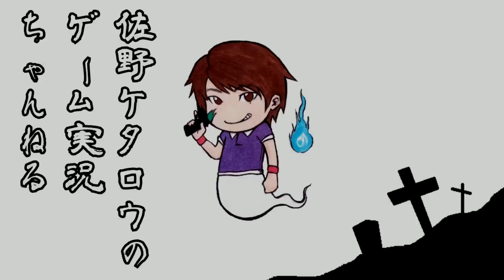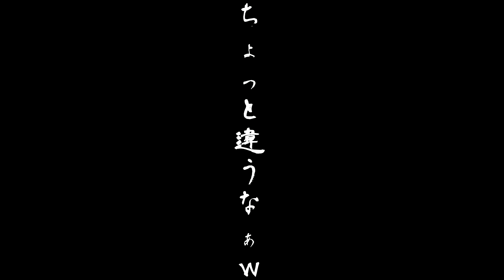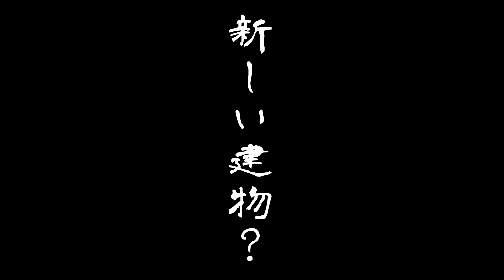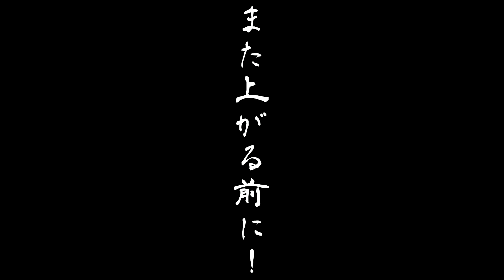7Days to Die 実況プレイ第三章＃38【PINGの恐怖】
★7Days to Die 実況プレイα13★リアル版マインクラフト【7Days to Die】、焼けた森にて上がりだすPING・・・やばし